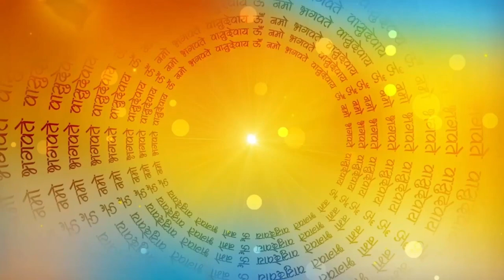Pitrpaksh Me Pitaron Ki kripa / पितृ पक्ष में पितरों की कृपा /हिंदी कहानी